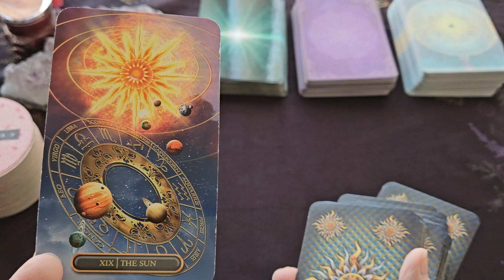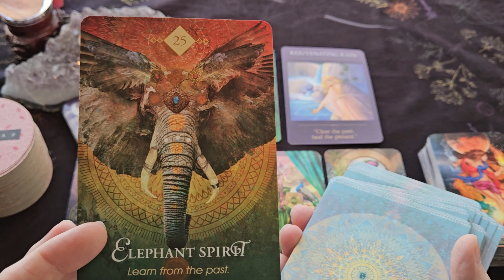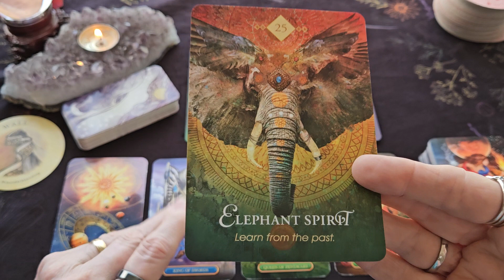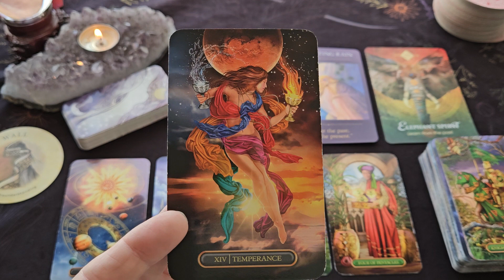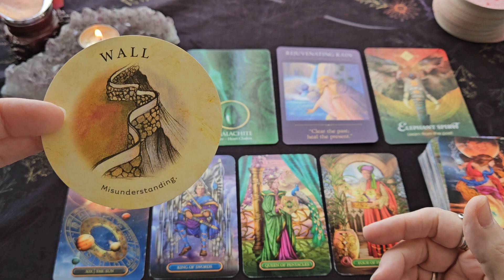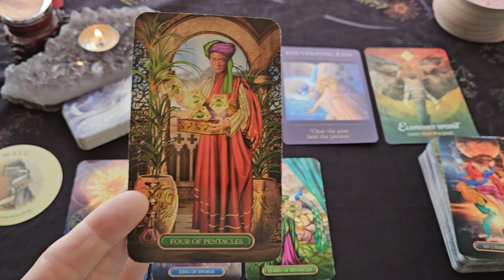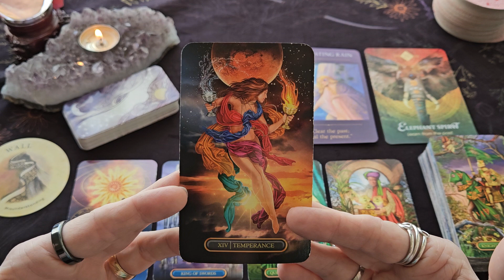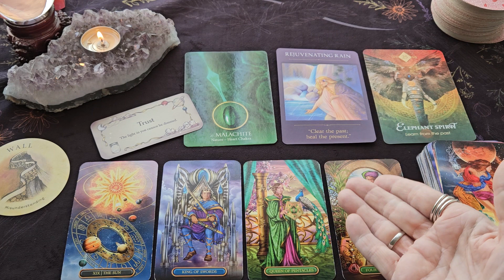Taurus Weekly Tarot Reading ~ Oct 30-Nov 5, 2023 ~ POSSIBLY HAVING TO BREAK FROM TRADITION TAURUS!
This is your Taurus Weekly Tarot Reading for Oct 30-Nov 5, 2023

The Gilded Tarot Royale - Ciro Marchetti & Barbara Moore
Eternal Crystals Oracle Cards -   Jade-Sky
The Sacred Traveler Oracle Cards - Denise Linn
The Spirit Animal Oracle Cards - Colette Baron-Reid
Tea Leaf Fortune Cards - Rae Hepburn
Star Light Cards - Jessica Le